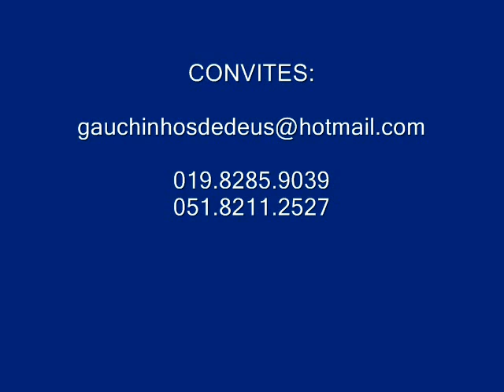GAUCHINHOS DE DEUS MINUTOS DEPOIS